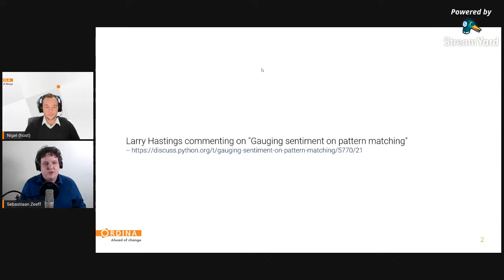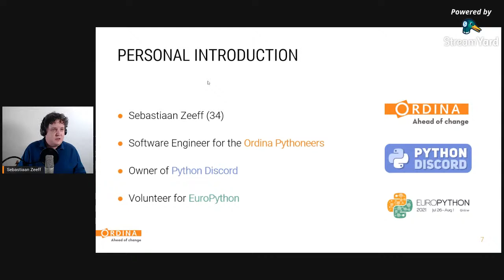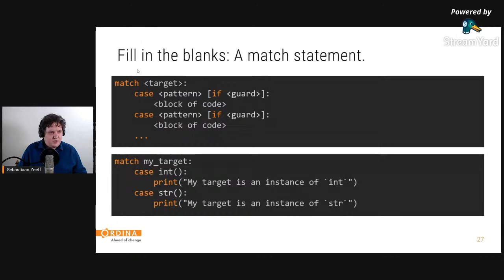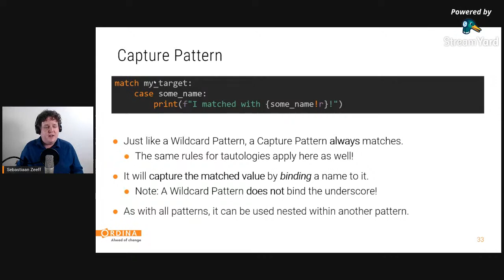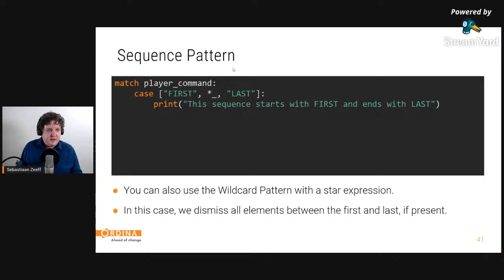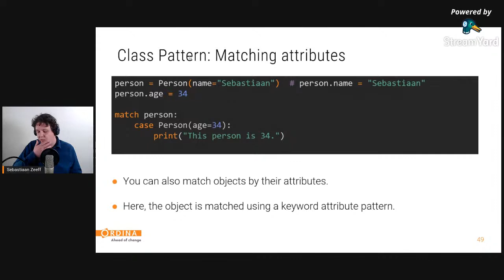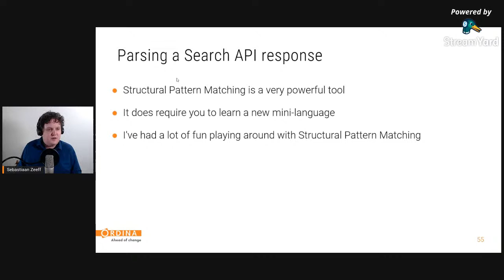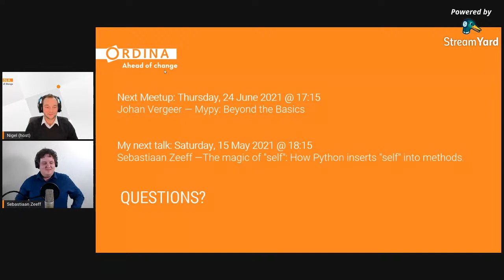Introducing Structural Pattern Matching w/ Sebastiaan Zeef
The acceptance of Structural Pattern Matching by the Steering Council has made quite a splash in the Python Community. Starting with Python 3.10, you can use “match” statements that work similar to such features in other languages, but are not quite the same. In this talk, Sebastiaan Zeeff will give you a quick overview of Structural Pattern Matching, show a few examples of how you can use it to solve real problems, and discuss some of the caveats that you may want to be aware of.

About Sebastiaan Zeeff
Sebastiaan Zeeff works as a software engineer for Ordina’s Pythoneers Unit and he takes a special interest in sharing knowledge and Python craftsmanship. When he’s not working, he’s active in the Python community, including as one of the drivers behind Python Discord and as a volunteer for EuroPython.

An overview of:
- PEP 634
- PEP 645
- PEP 636